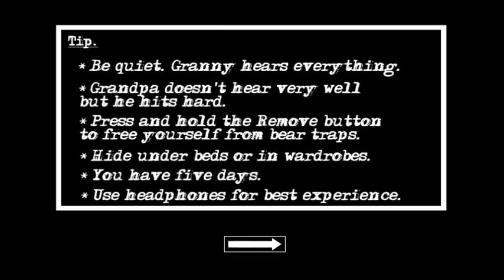Granny Chapter Two | Mr Meat Mod With Normal Mode | Door Escape Full Gameplay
Hello dosto kaise hai aap log aaj mai aapke liye granny chapter two ka normal mode me Mr meat ka door escape karne wala Hu agar aapko ye videos acchi lage to is videos ko like aur channel ko subscribe karna mat bhulna